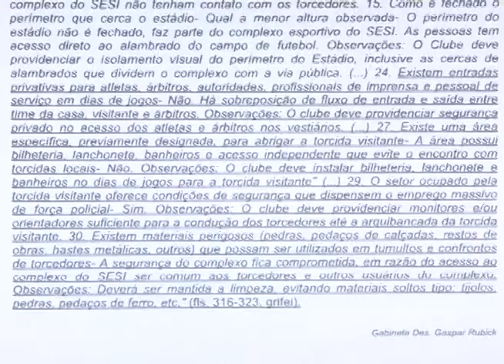Jogo Aberto - Campeonato Catarinense - Cancelada a partida entre Brusque e Ibirama no Sesi